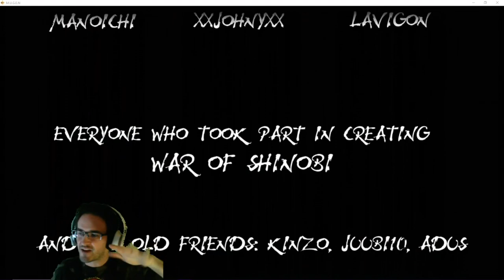Naruto MUGEN Highlights l Karin VS Naruto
One of the highlight rounds from my playthrough of arcade mode as
Karin in Naruto War of Shinobi.